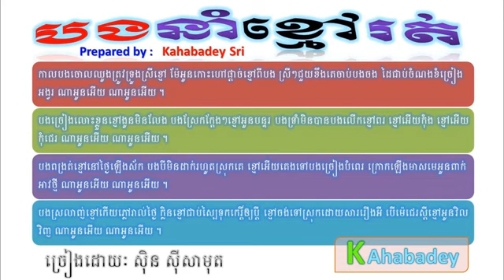Bong Noim Kmao Rut by Sin Sisamuth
បងនាំខ្មៅរត់
ច្រៀងដោយ ស៊ីន ស៊ីសាមុត
ចម្រៀងមរតកដើម